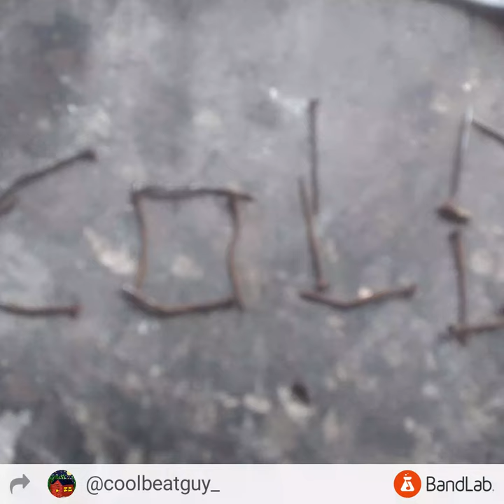Cold type beat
I- I- I'm s- s- so w- w- warm